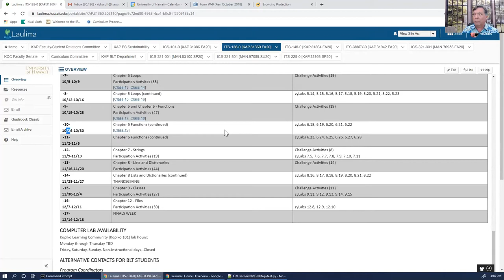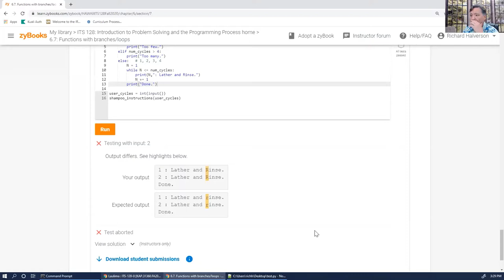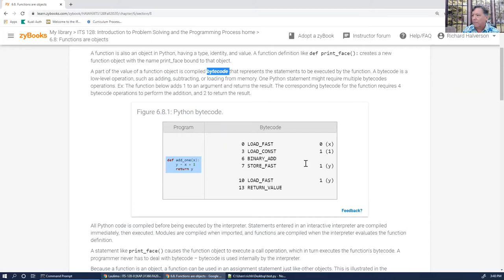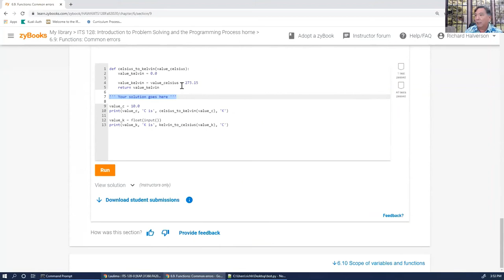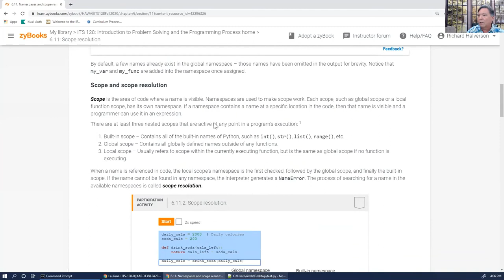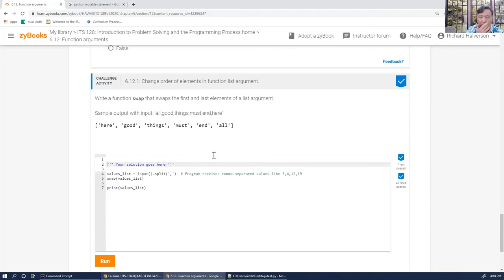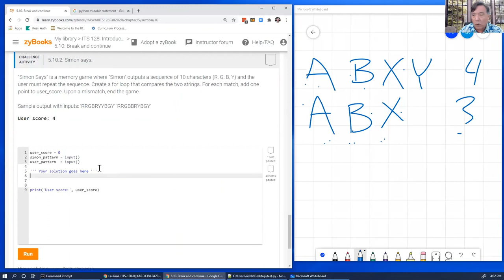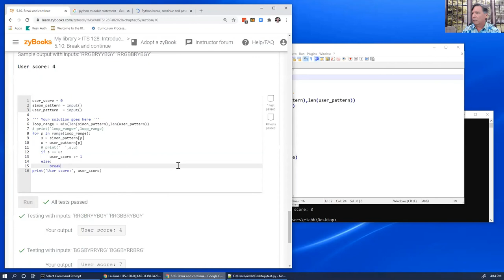ITS128 Fall 2020 Class 20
Chapter 6 sections 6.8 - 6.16. Challenge Activity 5.10.2 - Simon Says